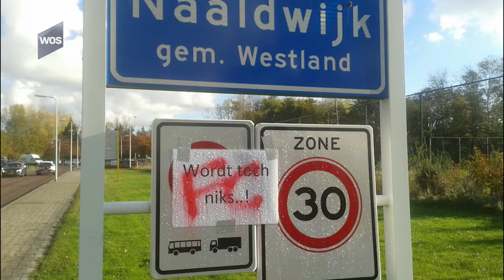Sfeerblokje voetbalwedstrijd Westlandia - FC 's-Gravenzande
Onder een grote publieke belangstelling werd de streekderby tussen Westlandia en FC ’s-Gravenzande gespeeld. Voorafgaand aan de wedstrijd waren enkele ludieke acties van beide kanten. Op sportpark De Hoge Bomen trokken de bezoekers uit ’s-Gravenzande uiteindelijk aan het langste eind.